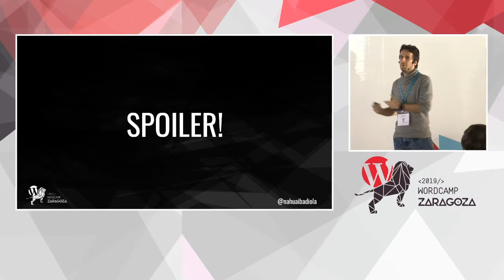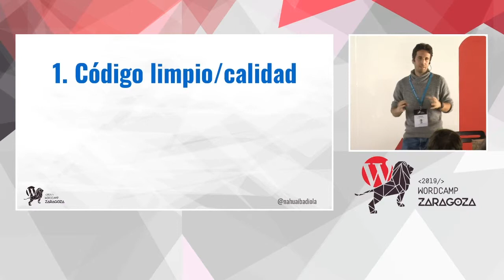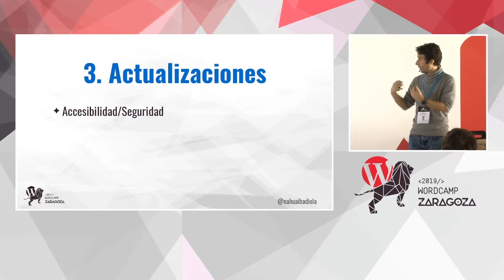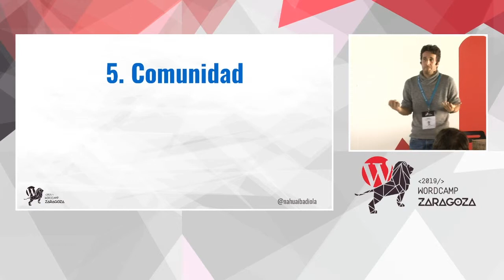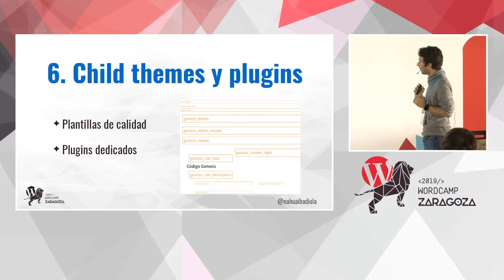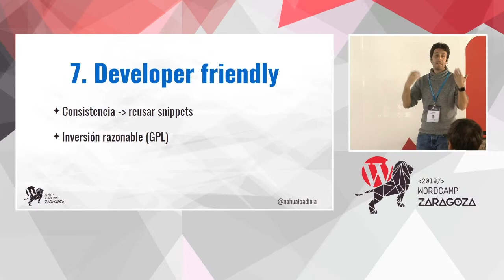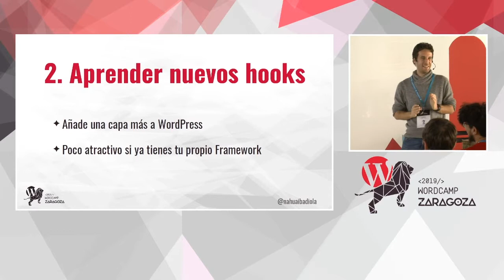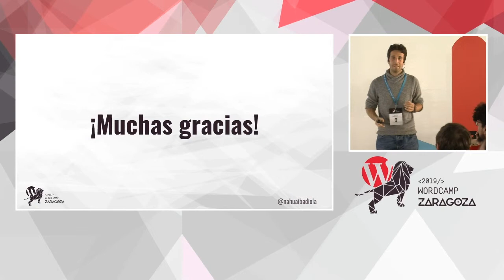Nahuai Badiola: Ventajas y desventajas de trabajar con Genesis Framework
Genesis es el framework de plantillas más utilizado en WordPress. Uno de los principales motivos es que muchos desarrolladores han apostado por trabajar con él. Esto se debe a que ofrece una base con un código limpio que utiliza las últimas tecnologías (HTML5/CSS3, responsive, schema/microdata…), lo cual es un buen sustrato para que la web cargue rápido y sea SEO-friendly.
Al trabajar sobre una base común, puedes modificar los temas hijo de forma sencilla y reutilizar snippets de código para distintos proyectos. Además, al tener una gran comunidad alrededor te resultará fácil encontrar mucha información con la que solucionar problemas o inspirarte. Como siempre en esta vida, no todo son ventajas, así que también expondré los puntos negativos de trabajar con este framework.
La idea de la charla es acercar el funcionamiento básico de Genesis Framework y sus temas hijo para que el oyente sepa si le interesa introducirlo en su flujo de trabajo.